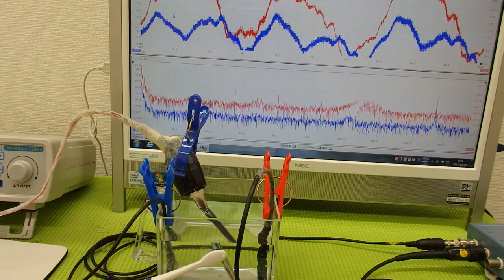超音波‹発振・制御›システム ultrasonic-labo